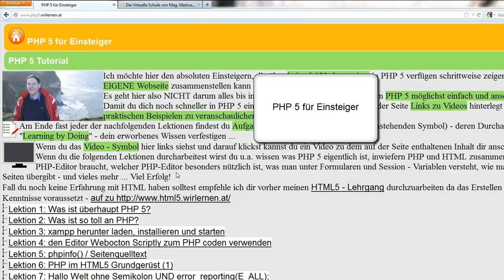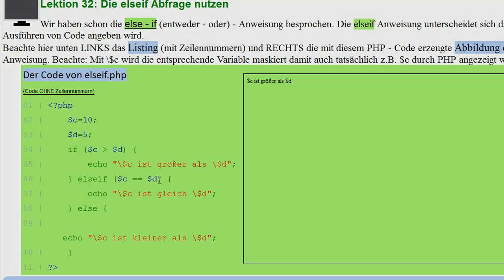Lektion 32: Die elseif Abfrage nutzen